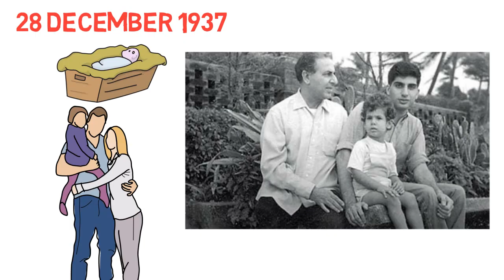RATAN TATA Biography in Hindi | रतन टाटा के जीवन की पूरी कहानी | Tata Success Story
This video is about the life story of Ratan Tata. Ratan Naval Tata is an Indian industrialist, investor, philanthropist, and a former chairman of Tata Sons who serves as its chairman emeritus. He was also chairman of Tata Group, from 1990 to 2014, and again, as interim chairman, from October 2016 through February 2017, and continues to head its charitable trusts.